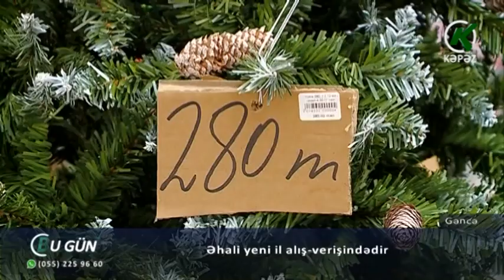Əhali yeni il alış-verişindədir